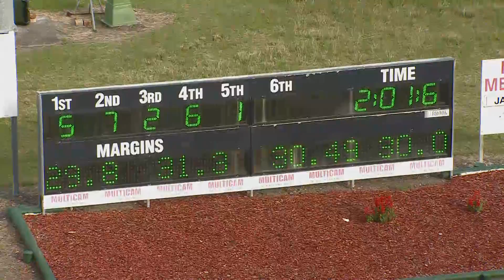NEWCASTLE - 27/01/2016 - Race 1 - PACE [Trial]